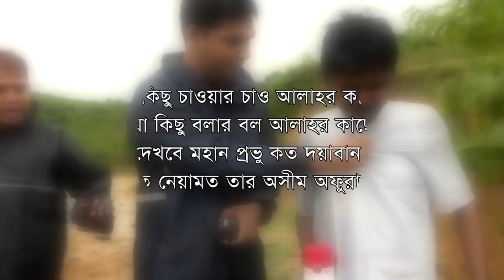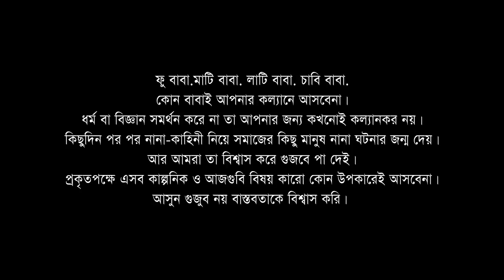গুজব নিয়ে নাটকঃ ফু বাবা।fu baba। Belal Ahmed Murad। Bangla Natok। Comedy Natok। Sylheti Natok।